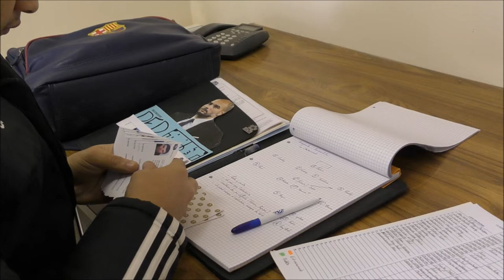[17] JOUR DE COACHS - Chapitre 1 - FC MORMANT (77)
Parcequ'il ne faut pas oublier que sans eux le club ne serait pas ce qu'il est maintenant. Pour ce premier volet, nous avons filmé trois éducateurs confirmés pendant leur activité...Nous mettrons à l'honneur d'autres personnalités du FC MORMANT durant la saison...